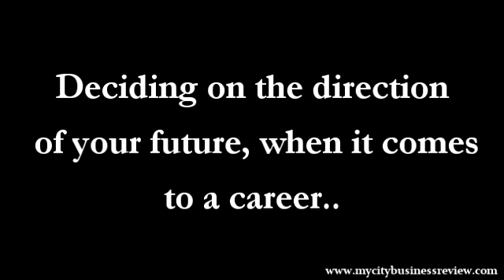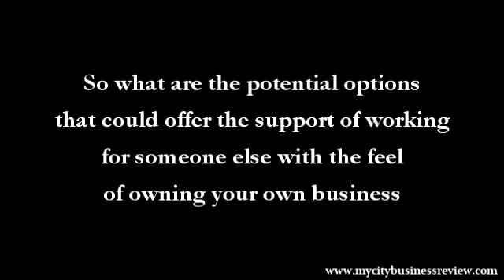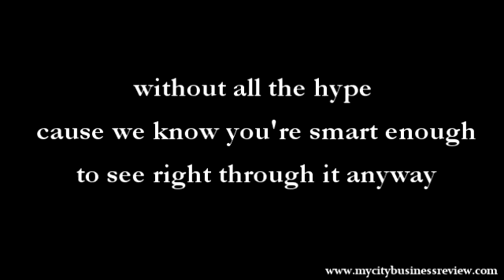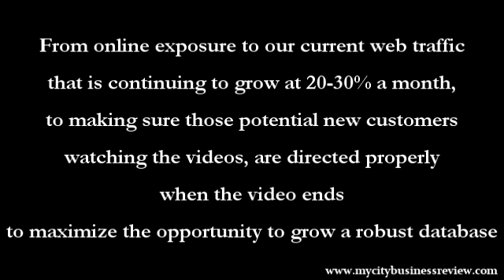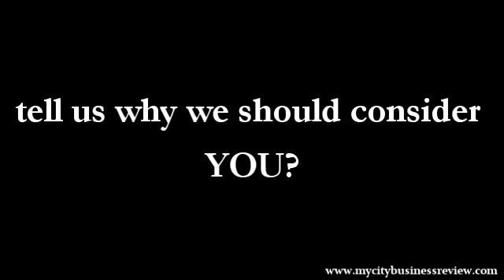The Best Job Opportunity in Sales in Beaumont Ca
Begin working in the future today. help Businesses thrive giving them the online tools they need and want.